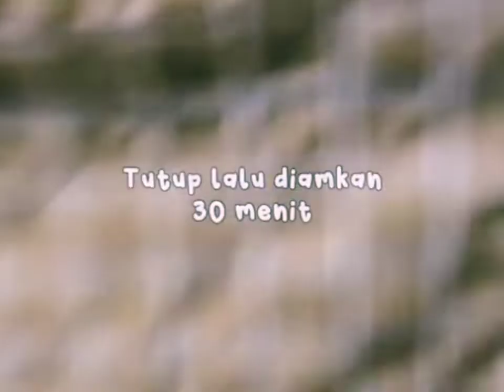cara buat donat lembut dan enak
cara buat donat lembut dan enak bisa kalian buat di rumah dengan bahan sederhana dan mudah didapatkan